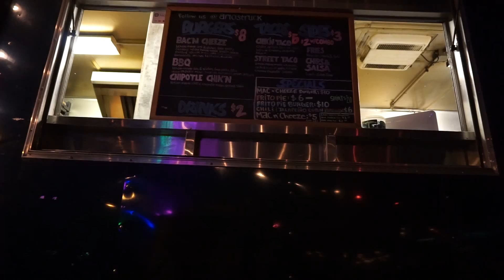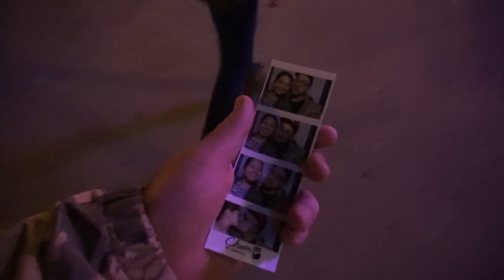Austin - Day 2 // VLOG 002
Austin - Day 2